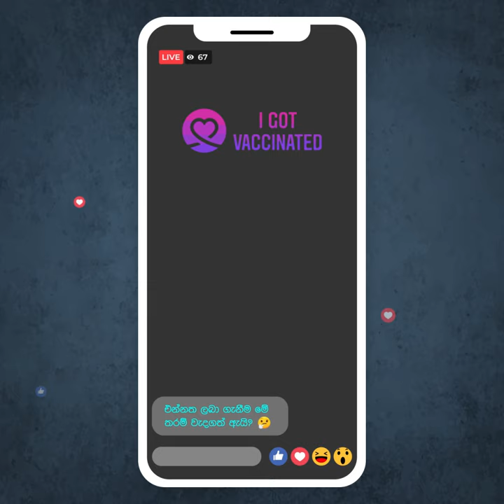Instagram Live Sinhala